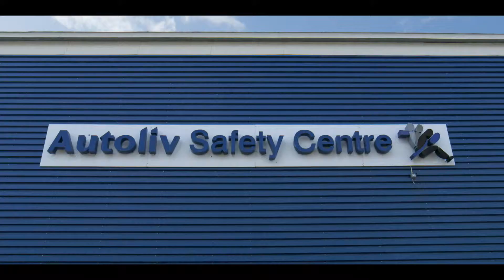Autoliv – The Torricelli Brake Test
Take a Brake.
Autoliv showcases a future safety solution for urban environments.
This film caused quite a buzz on internet.